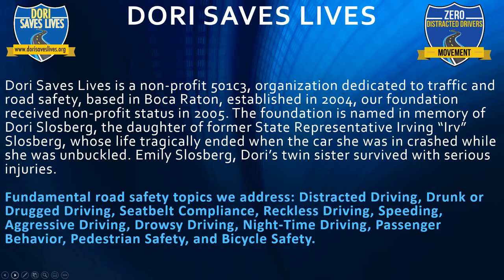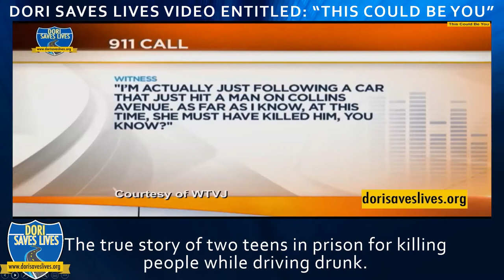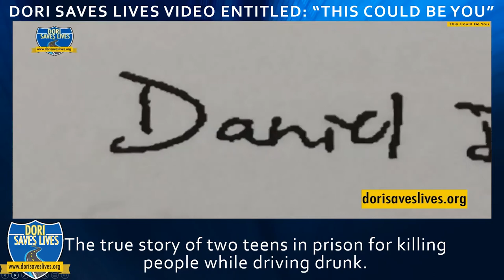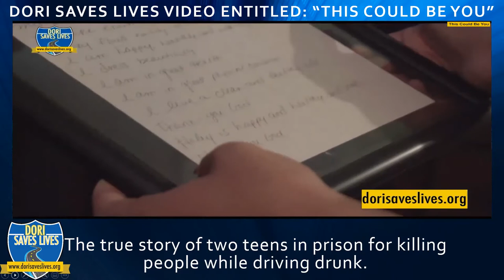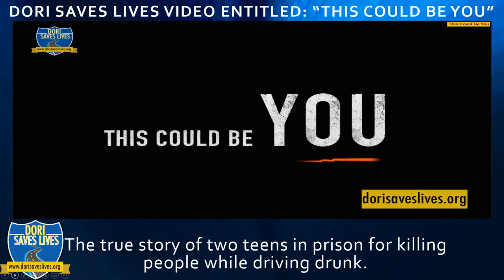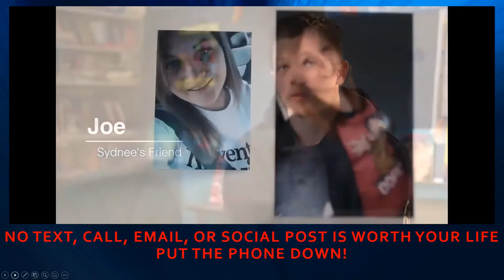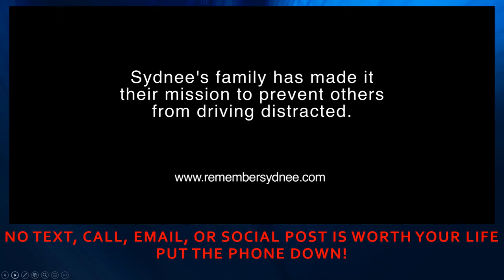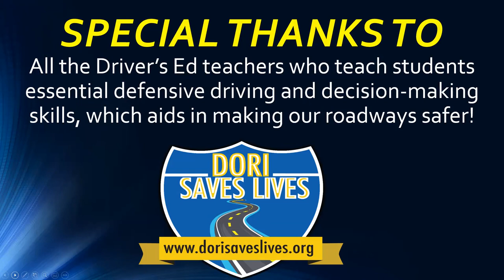Part 1 - Listen Up Teens! Safe Driving Saves Lives! Teen Driver Safety Assembly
IF YOU ARE A TEACHER AND WANT TO SAVE LIVES THEN SHOW THIS TO YOUR STUDENTS TODAY! AUTO CRASHES ARE THE LEADING CAUSE OF DEATH FOR TEENS AGES 15 TO 20! THIS 40-MINUTE PRESENTATION CONTAINS NARRATED SLIDES AND VIDEOS. THE TOPICS COVERED ARE DISTRACTED DRIVING, DRUNK & DRUGGED DRIVING, AND SEATBELT COMPLIANCE. THIS IS PART ONE IN A SERIES OF PRESENTATIONS. PART OF THE "LISTEN UP TEENS! SAFE DRIVING SAVES LIVES PROGRAM!"